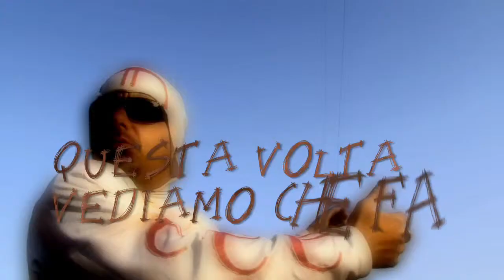SPENDOMAN -IL PORTAFOGLI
Regia di Paolo Carrino